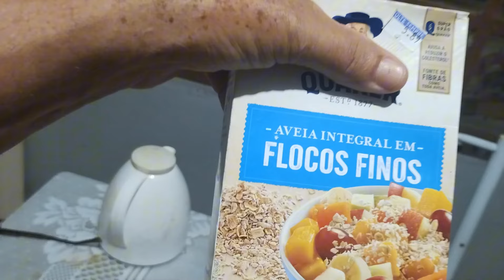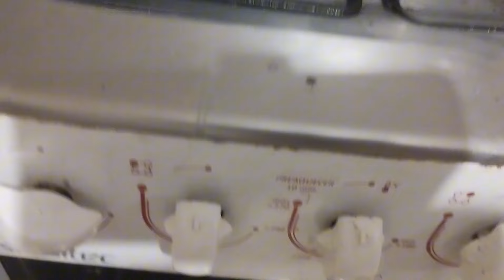Preparei um Cuscuz De Côco Ralado Ficou Uma Delícia Na Casa Do Sítio